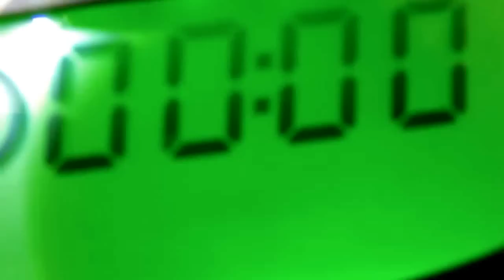Pretzels Suaves- Receta Americana - Video #48